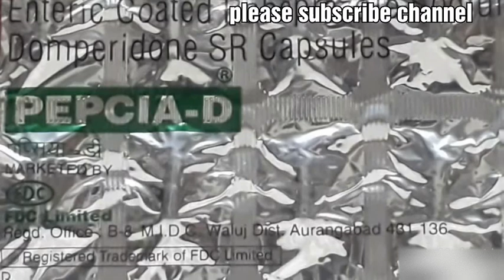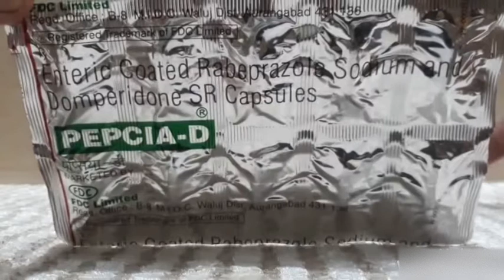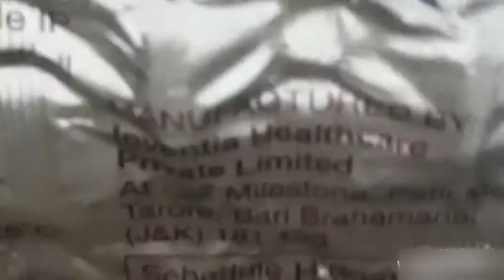Pepcia - D capsule review in hindi in just 3 minutes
Pepcia-D Capsule SR is a combination medicine used to treat gastroesophageal reflux disease (Acid reflux) and peptic ulcer disease by relieving the symptoms of acidity such as heartburn, stomach pain, or irritation. It also neutralizes the acid and promotes easy passage of gas to reduce stomach discomfort.
General Information

Contains

Domperidone (30mg)+ Rabeprazole (20mg)

Manufacturer

FDC Ltd

Pepcia-D Capsule SR is taken without food in a dose and duration as advised by the doctor. The dose you are given will depend on your condition and how you respond to the medicine. You should keep taking this medicine for as long as your doctor recommends. If you stop treatment too early your symptoms may come back and your condition may worsen. Let your healthcare team know about all other medications you are taking as some may affect, or be affected by this medicine.

The most common side effects are diarrhea, stomach pain, dryness in mouth, headache, flatulence, and weakness. Most of these are temporary and usually resolve with time. Contact your doctor straight away if you are at all concerned about any of these side effects. This medicine may cause dizziness and sleepiness, so do not drive or do anything that requires mental focus until you know how this medicine affects you. Avoid drinking alcohol while taking this medicine as it can worsen your sleepiness. Lifestyle modifications like having cold milk and avoiding hot tea, coffee, spicy food or chocolate can help you to get better results.

Before you start taking this medicine it is important to inform your doctor if you are suffering from kidney or liver disease. You should also tell your doctor if you are pregnant, planning pregnancy or breastfeeding.

Pepcia - D capsule review in hindi